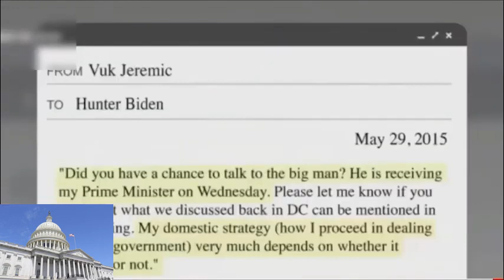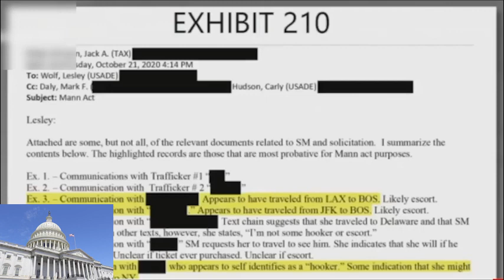IMPEACHMENT INQUIRY CHAOS- Greene Clashes With AOC, Raskin Over Displayed Picture